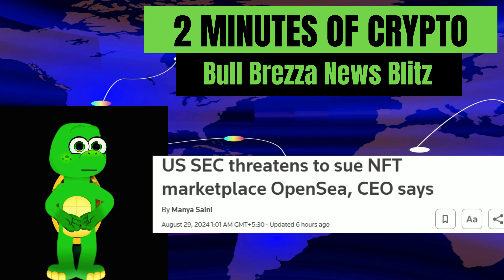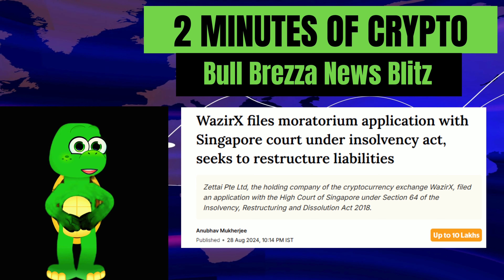🔥SEC vs. OpenSea, Pavel Durov Arrested, TON Blockchain Down & WazirX Legal Woes | Crypto News Update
"Welcome to Bull Brezza, your go-to source for the latest in cryptocurrency news! In today's video, we cover some major developments in the crypto world:

SEC vs. OpenSea: The SEC claims NFTs are securities and has issued a Wells Notice, threatening to sue OpenSea. What does this mean for the future of NFTs?
Pavel Durov Arrested: Telegram founder Pavel Durov faces serious charges in France, with a €5 million bail and a ban on leaving the country. How will this impact Telegram?
TON Blockchain Down: The TON blockchain paused transactions after being offline for 7 hours, reportedly due to heavy load from DOGS token minting. Is TON's stability in question?
WazirX Legal Troubles: Indian crypto exchange WazirX has filed for a moratorium in Singapore’s High Court, seeking a 30-day relief period to reorganize liabilities. What could this mean for users and the market?

Crypto news, SEC vs. OpenSea, NFTs as securities, Pavel Durov arrest, TON blockchain, WazirX moratorium, crypto updates, cryptocurrency market, Bull Brezza, latest crypto news, crypto exchange risks, Telegram news